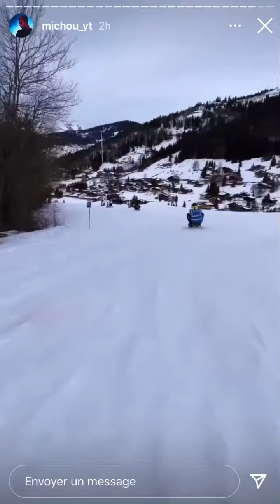Michou et les croûtons - font de la luges 🛷 + des abonné s’incruste 😅